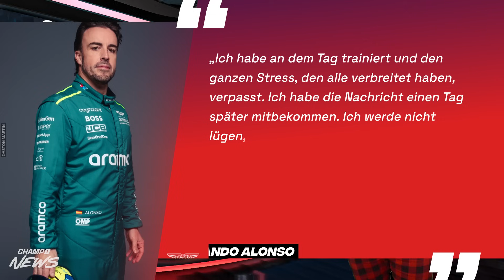Für Mercedes ist es "Plan A"! Wird ER der Nachfolger von Lewis Hamilton?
Kanalmitglied werden und exklusive Vorteile erhalten:
➡ Alle Infos zu Champ1 und weitere Formel 1-News gibt es

Beschreibung:

Die Formel 1-Saison 2024 hat noch nicht einmal begonnen und schon blicken nicht wenige bereits auf die kommende Saison. Einer der derzeit spannendsten Fragen ist, wer bei den Silberpfeilen die Nachfolge von Lewis Hamilton antritt? Formel 1-Beobachter- und Experten haben in den zurückliegenden Wochen schon viele verschiedene Namen genannt. Doch nun scheint durchgesickert zu sein, wer für Mercedes "Plan A" und wer "Plan B" ist. Wir sprechen darüber!